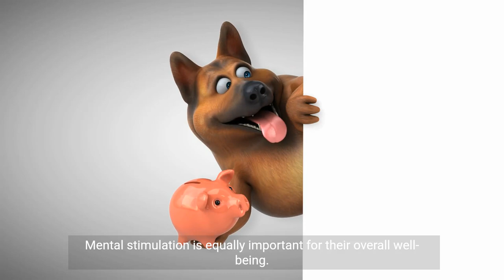Health & Lifespan A Deep Dive into German Shepherds and Belgian Malinois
This educational documentary explores the health issues and lifespan of two popular dog breeds: German Shepherds and Belgian Malinois. Learn about common health problems like hip and elbow dysplasia, bloat, and degenerative myelopathy, and understand their average lifespan of 10-14 years.